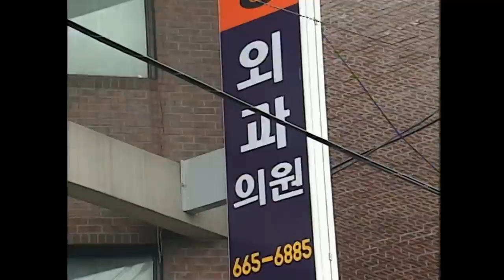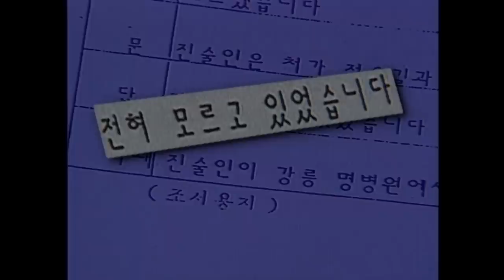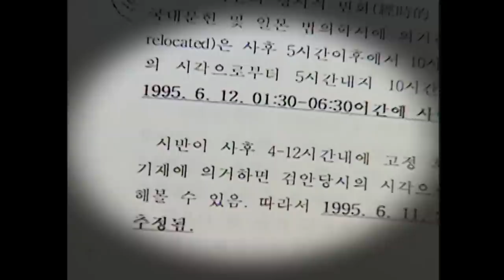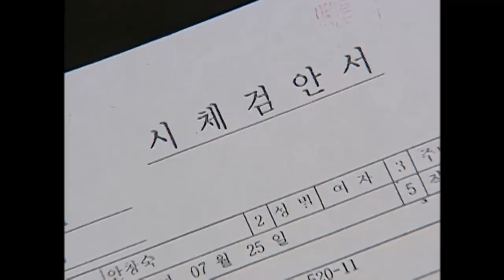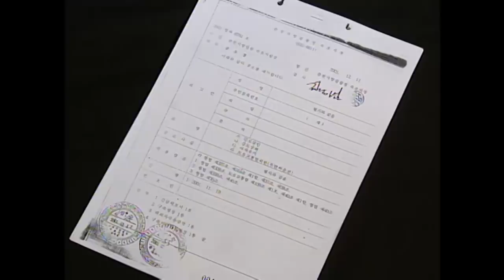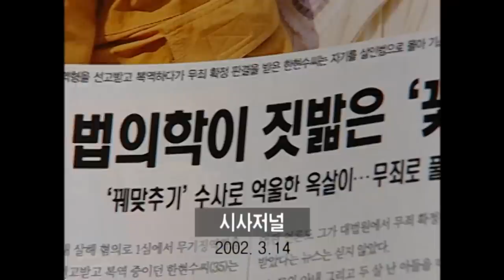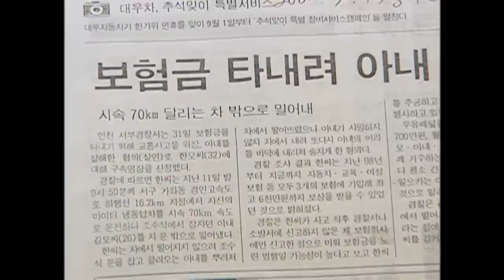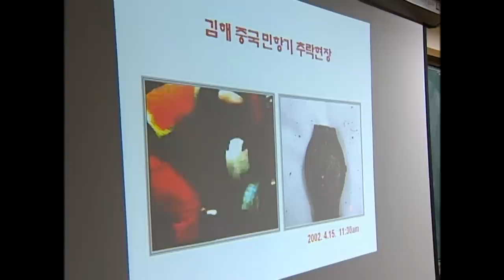[Full] 죽은자가 말하는 진실 검시_MBC 2003년 3월 18일 방송